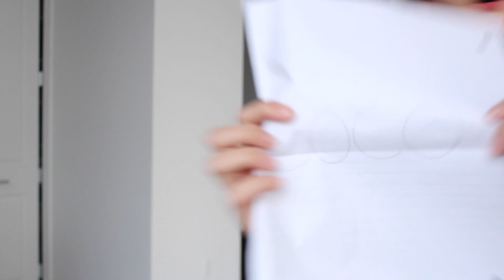Oscars Animated Film Prediction 2017! (Best Animated Feature)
Who do you think will win? and which one deserves it?